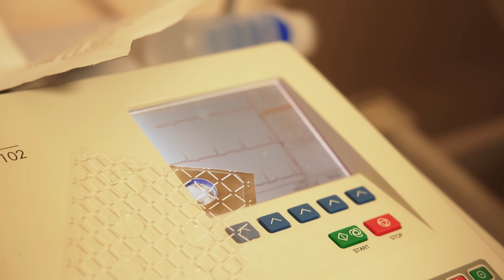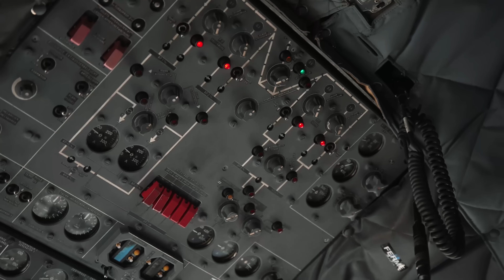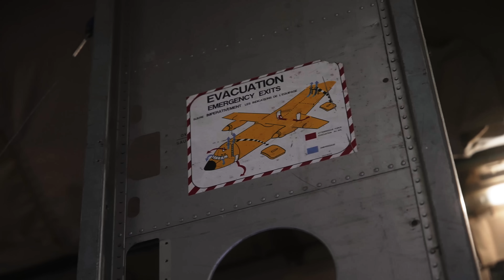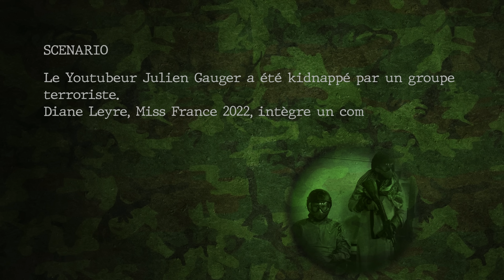Miss France : saut parachutiste avec le commando parachutiste de l'air n°10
À l'occasion de la journée internationale des droits de la femme, Diane Leyre, Missfrance, a réalisé un saut en parachute avec le commando parachutiste de l'air n°10.

C'est depuis la base aérienne 123 d'Orléans que Miss France, accompagnée du youtubeur @JulienGauger, a embarqué à bord d'un Transall et entrepris un saut opérationnel. "Tous les métiers sont accessibles aux femmes dans l'armée de l'Air et de l'Espace" souligne-t-elle.